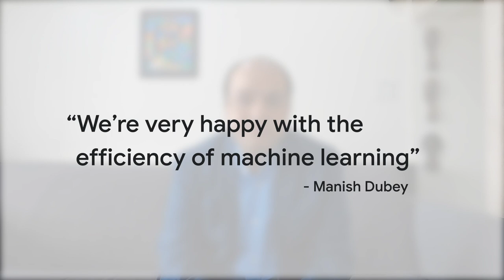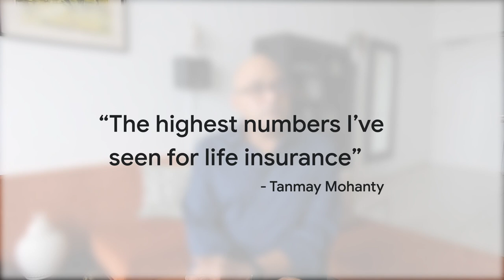Test, learn, succeed: How a traditional Indian brand grew its business using automation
Join us as we take you through ICICI PruLife’s digital transformation journey with ICICI Prudential Life Insurance’s CMO, Manish Dubey, and Zenith and Performics.Resultrix (Publicis)’s group CEO, Tanmay Mohanty, as they share how the 20-year-old brand is using automation to stay ahead in the game.